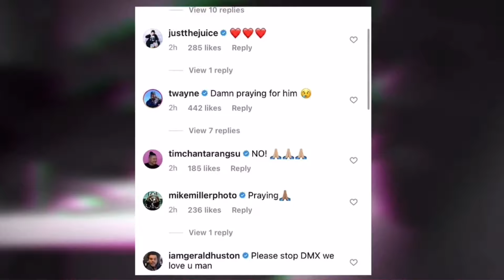DMX Educates To Young Rappers In The Streets Of New York ‘You Won’t Get It From The Book’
HIPHOPTVWHY.COM